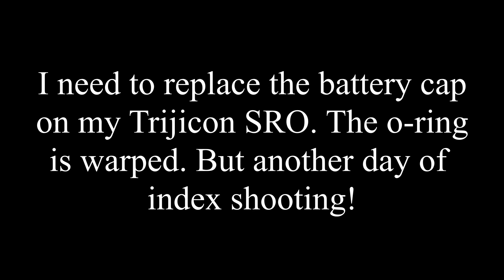Recoil Management and Trijicon SRO turning off | CZ SP-01 | vman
I finally got my slide and optic back from Primary Machine. I'm really happy with this setup. It's the first time I was able to practice recoil management with it and I'm digging it. My reloads still need work, but I'm overall satisfied with my shot calling today. I was able to call all of my plate rack shots and swiftly moved on to the next position. And I was able to shoot 2 alphas on an open IPSC target that was ~22 yards away...without my red dot.

I need to have better stage planning. Instead of relying on my awkward leans to get visibility of the next targets, I should be getting into a better position and/or shuffling my foot to get exposure to the next set of targets. This way I will be able to get out of position faster.

Also not captured on video was me shooting doubles at 10 yards. I am finally feeling confident with holding A zone at 10 yards if I have the proper balance.

My equipment
CGW CZ SP-01 with Primary Machine milled slide
Trijicon SRO 5 moa
Henning Base Pads
Stock recoil spring and guide rod
11# hammer spring
Hearing protection
AimCam Pro 2i